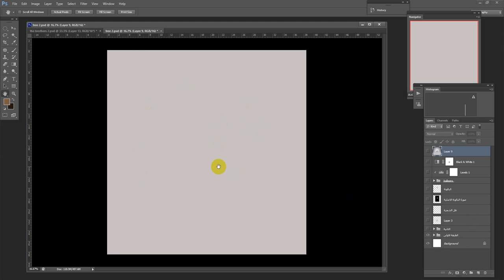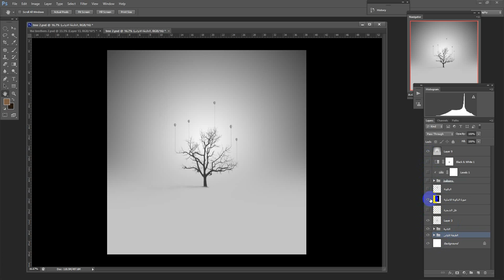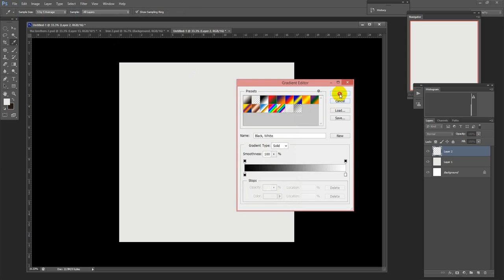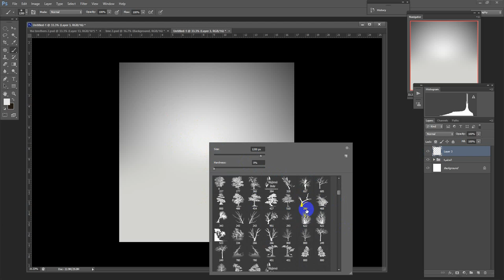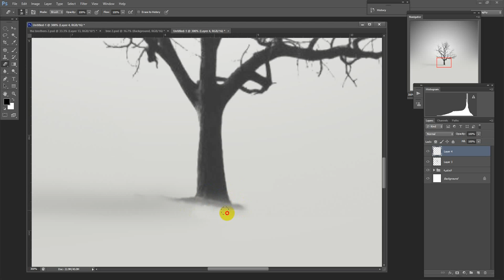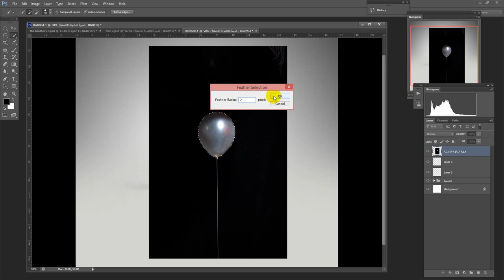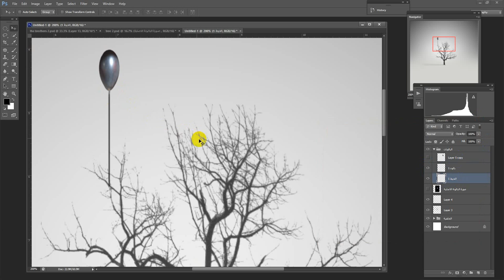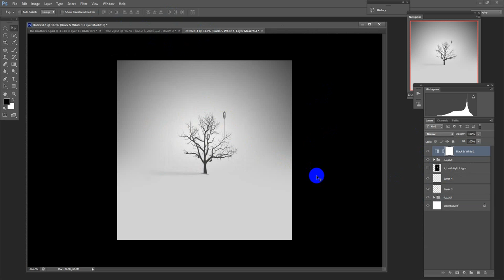photography tutorial - the tree - fine art using photoshop CS6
making simple fine art tutorial by using photoshop to produce a simple yet powerful photo expressing your idea

درس تعليمي بسيط لعمل لقطة فاين ارت بسيطة لكنها قوية باستخدام الفوتوشوب لتتمكن بهذه الطريقة التعبير عن افكارم باستخدام هذا النوع من الفنون الفوتوغرافية